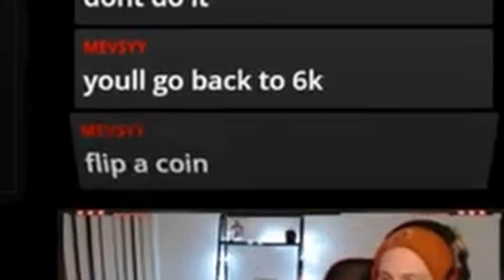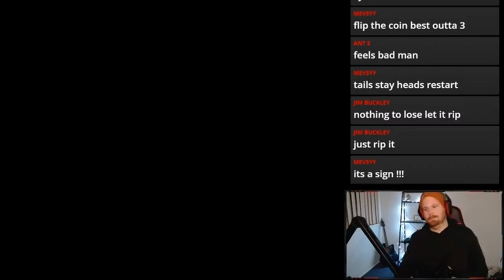Launch day came down to chance! AND I LOST! | New World | YAMA Server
-Streaming Schedule-

Monday - 8pm till Midnight
Tuesday - 8pm till Midnight
Thursday - 8pm till Midnight
Sunday - 8pm till Midnight

-Join the J Squxd-